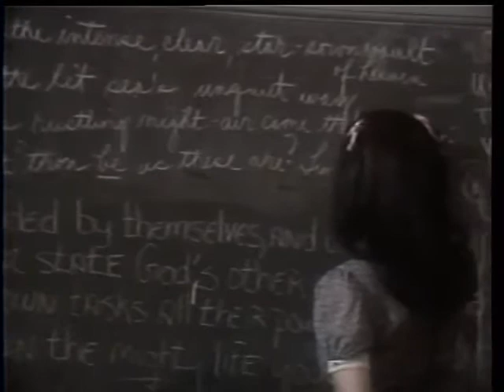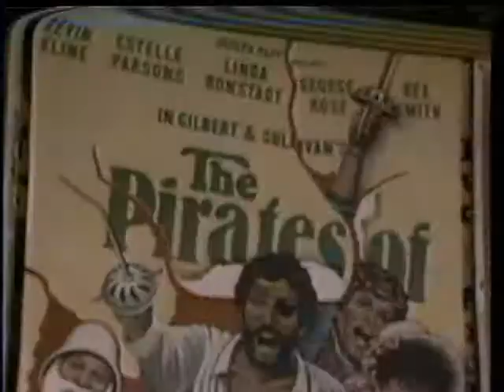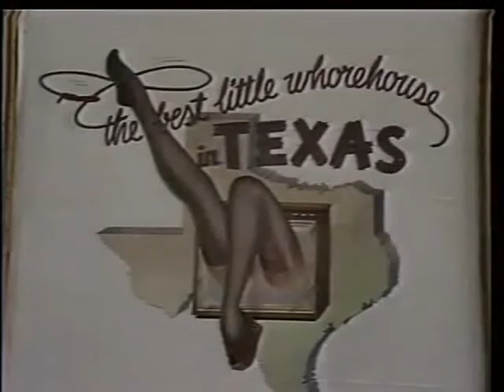Nydia Caro en Nueva York - Carnegie Hall con intro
Clip del especial Nydia Caro en Nueva York

El especial se presentó originalmente el 15 de enero de 1983 en el programa de variedad musical, Noche de Gala en Telemundo, Puerto Rico.

Dirigido por Gabriel Suau